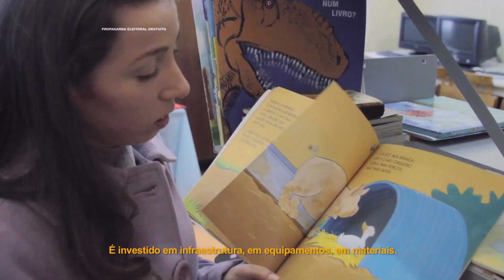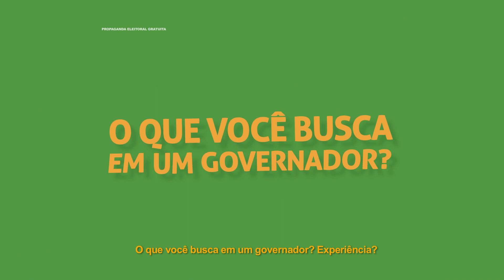Programa TarsonaTV 10/09 #10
"Não foi fácil começar a reerguer o Rio Grande, mas também não foi um trabalho solitário. Fizemos um trabalho de muitas mãos, de muitas cabeças, mas também principalmente de muitos corações."

Se a gente comparar, o Rio Grande não vai parar.